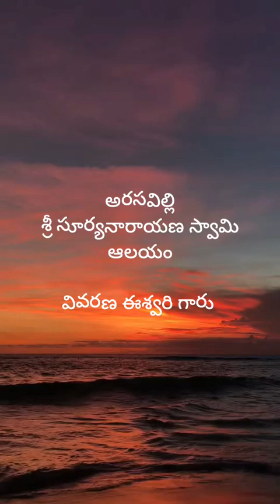అరసవిల్లి శ్రీ సూర్యనారాయణ స్వామి ఆలయం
వివరణ ఈశ్వరి గారు
సూర్య దేవాలయం
suryA temple